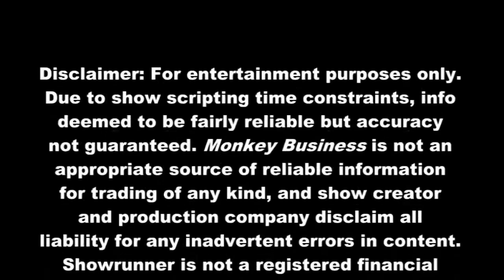S2E3 - MB | Mysteries and Diamonds | Netflix | Christie's | Bonhams | The Hope Diamond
S2E3 - 'Monkey Business' - Apr. 23, 2013 || Show notes: Update on Boeing's (BA) Dreamliner issue; 1Q 2013 earnings tidbits - Firstbank (FBMI), Netflix (NFLX), Google (GOOG), Microsoft (MSFT), and Noble Energy (NBL). In Marcel's Mile-High Report - record-breaking auctions and the curious case of the 'Princie' diamond.

|| Show transcript ||
Note: Full transcript not available, due to YouTube restrictions on text length. To view transcript, feel free to select [CC] below video, to turn on closed captioning.

Hello, and welcome to 'Monkey Business.' This is 'Monkey Business' for April 23, 2013. [NB: Includes news tidbit on Netflix (NFLX) from day prior, April 22, 2013, post market close]. [...]

First a quick update on aircraft manufacturer Boeing's Dreamliner woes, [...]

Related stories
ANA wants Boeing cash for 787 grounding: source

And, earnings season is in full swing on Wall Street... [...]

Covered - [1Q 2013] Firstbank Corporation (FBMI), Netflix (NFLX), Google (GOOG), Microsoft (MSFT), Noble Energy Corporation (NBL).  Notes: Netflix (NFLX) a market mover, Noble Energy Corp. (NBL) announces two-for-one split, links to coverage on Google (GOOG) and Microsoft (MSFT) earnings news below.

Related coverage (Netflix - NFLX)
Netflix Jumps 19%: Q1 Revenue, EPS Beat; 2M Net Domestic Streaming Adds

(Jack) And now, over to Marcel, for Nearly News. Take it away, Marcel. [...]

Notes: Post-sale info on 'Princie' diamond (Christie's), pre-auction info on a blue diamond at Bonhams. Mention of the Hope Diamond, link to mini-documentary.

Related coverage
Diamond Sells for $39M - Two bidders reported

Whose Diamond Is It?

[...]  (Jack) And that's today's 'Monkey Business,' take care, folks...

Music/Stock image/Stock clips: Buyout license
Image of 787 Dreamliner courtesy of Boeing
Image of blue diamond courtesy of Bonhams
Image of pink 'Princie' diamond courtesy of Christie's
Image of Hope Diamond in current setting courtesy of Observer31 (CC/By attribution)
Sound ('Urban Traffic Sound') by Mike Koenig (CC/Attr.)
Sound ('Walking') by Stephan Moebius (Public domain)
Sound ('Motorcyle Pass By Sound') by Mike Koenig (CC/Attr.)
Production: 'Monkey Business' show